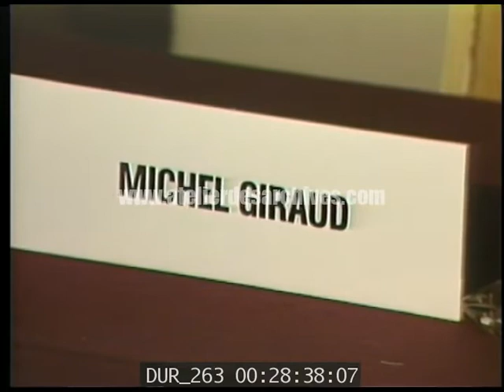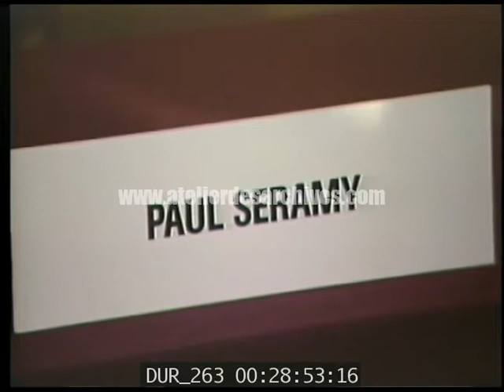Signature Eurodisney à Matignon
Description : Signature des contrats officialisant et autorisant la création de Eurodisneyland Paris. A Matignon, Jacques Chirac, Méhaignerie signent le contrat liant le destin de la firme alors dirigée par Eisner à Marne la Vallée. En présence de Robert Fitzpatrick PDG de Disney France et de Roy Disney, neveu de, les accords sont signés en grande pompe en présence du premier ministre Jacques Chirac